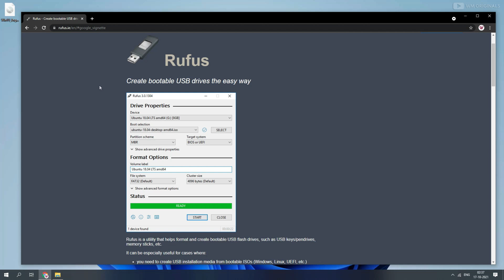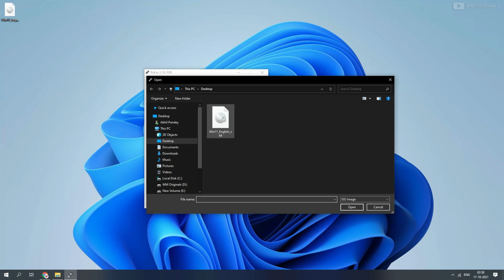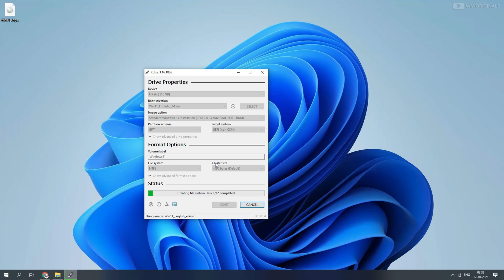How To Make A Windows 11 Bootable USB Flash Drive for Free in Hindi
How to create a windows 11 bootable usb flash drive / pendrive for free, windows 11 tutorial in hindi. Learn how to download windows 11 for free ➤

Bootable Pendive Banane ke kai tareeke hai, is video me hum Rufus software ka use karke flash drive banayenge.

I've demonstrated how you can create/make a windows 11 bootable USB/Pendrive in an easy way. The windows 11 bootable pendrive can be used to install windows 11 in your computer system.

These usb drives comes very handy when your windows 11 gets corrupted due to any reason and you want to install windows again asap.

You can also create Ready to go bootable drives also which can be used to directly boot windows through that usb drive. These drives come in handy when the windows is not working and you need to access any important file in your system.

Overall this is a must need thing.

Next I will make a tutorial on how to install windows 11 to know how to upgrade windows 10 to windows 11 for FREE.

Download install and activate windows 11 for free, fresh & clean installation of the windows 11 operating system, to get rid of any virus, malware glitches and stability problems. If you're not a techy person who doesn't have much experience with computers don't worry I have various simple videos with step by step tutorials.

How to Make Bootable Pendrive (Some Easy Methods)

· Using Windows CMD Manager
· Using the Universal USB Installer
· Using the Rufus
· Using the PowerISO.

Make a Windows 11 Bootable USB Flash Drive 2021 Video Timeline -

00:00 Intro
00:08 How to download windows 11 for free
00:42 How To make bootable flash drive
00:49 Download Rufus
01:08 How to use rufus to make bootable usb flash drive
02:31 Bootable flash drive ready to install windows 11
03:06 Windows 11 Bootable flash drive Outro

Is video me maine bataya hai ki kaise aap bootable flash drive bana sakte hai, koi issues/suggestions hai to aap comment karke bataye.

how to create usb bootable windows 11 from iso
how to create usb flash drive bootable windows 11
how to create bootable usb windows 11 in hindi
how to create windows to go windows 11
how to create windows to go bootable usb

Niche kuch tutorials hai jo aap windows 11 iso download karne ke baad aage ka process janne ke liye dekh sakte hai 👇

➭ How To Make A Windows 10 Bootable USB Flash Drive Using Media Creation Tool for FREE ➤

Watch Above video's Have covered Many More Videos You can Watch All My Videos by Visiting Below Link 👇